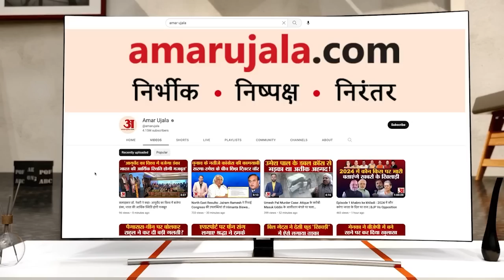UP Politics: अखिलेश का बीजेपी पर निशाना2024 में बीजेपी को हराएगा I.N.D.I.A